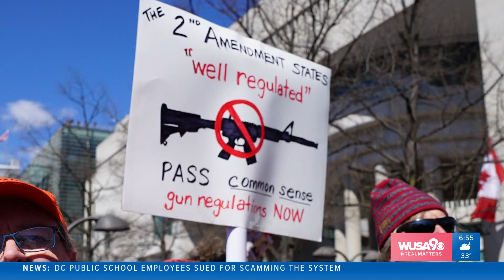Final Thought 2.14.19